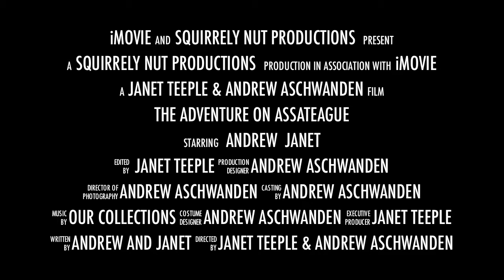Assateague Trailer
Traveling to the world of semi-feral horses, windy beaches, torrential rains, a voracious opossum, surrounded by tick infested marshes.